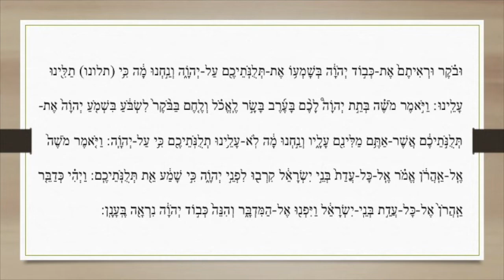קריאת התורה פרשת בשלח: חמישי Lecture Parachat Béchalah : Hamichi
קריאת התורה פרשת בשלח: חמישי
Lecture Parachat Béchalah : Hamichi

חזנות אשכנז
Hazanout Ashkénaze